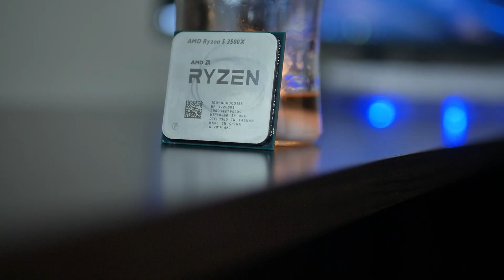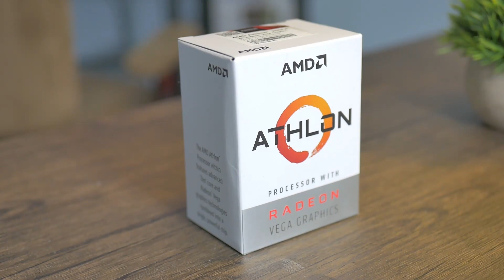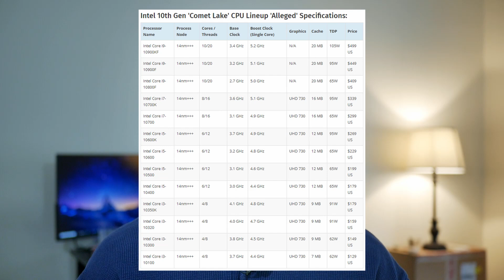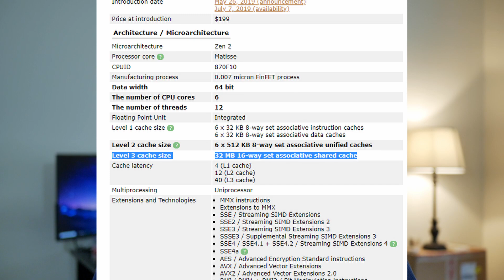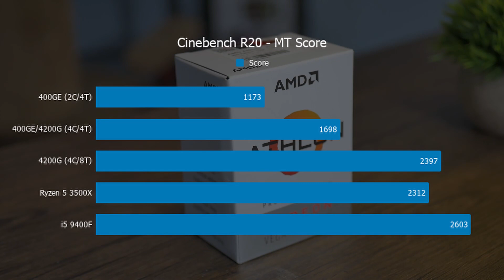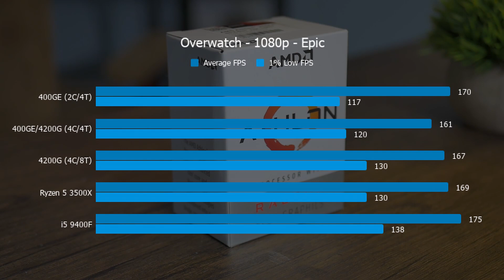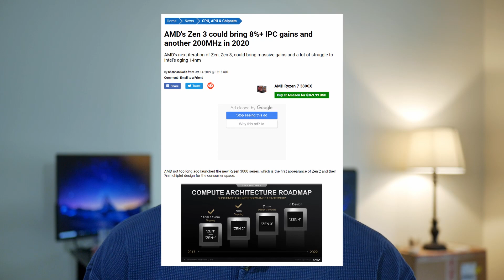Athlon 4000G & Ryzen 3 4200G - A Bright Future for $99 CPUs! (Simulation) | OzTalksHW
Saturday, Nov 23rd for the Charity Livestream for Shellback Tech! (On Twitch and YT)

Looks like AMD JUST announced the Athlon 3000G - I've edited the title to reflect that. The 4000G is probably the new name

~Best Budget Processors (less than $150)~
Intel i5 9400F
Ryzen 5 3400G
Ryzen 3 3200G
Ryzen 3 1200
Ryzen 5 2600
Athlon 200GE

Ryzen 7 1700
B450M Bazooka
2x8 GB DDR4 @ 2933 MHz
Vega 56 Reference
3TB HDD
512GB M.2 SSD
Velocifire T11 Keyboard
CoolerMaster Q300L

Hey, what’s going on everyone? It’s Ozi from OzTalksHW! If you like gaming, tech reviews, and PC building, you are in the right place! Until next time, I’ll see you guys later. Peace!